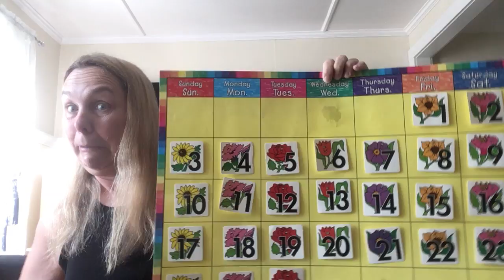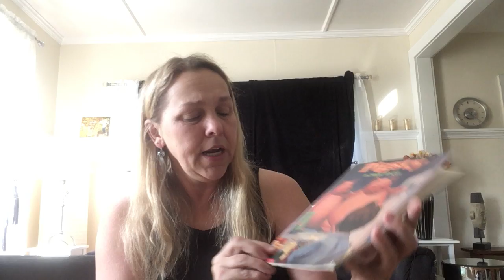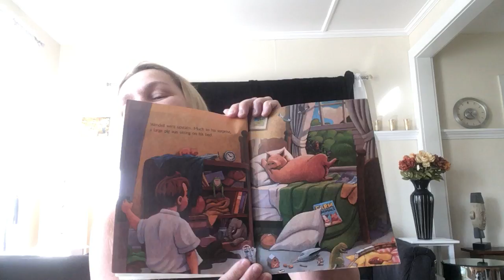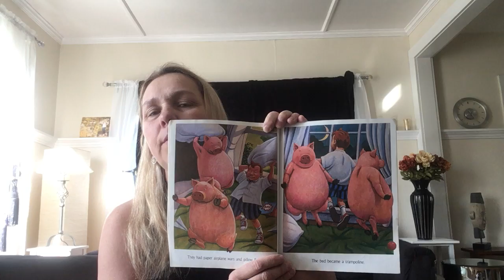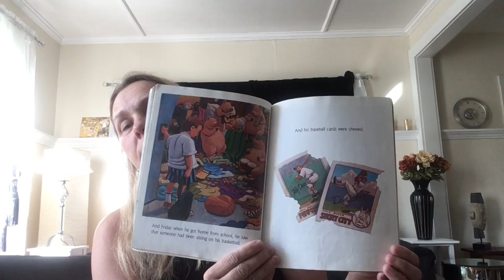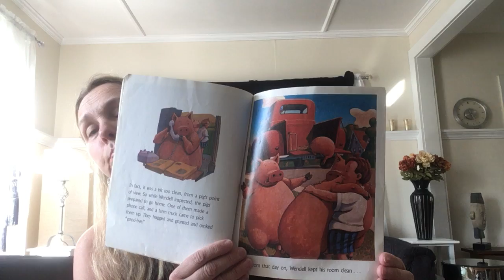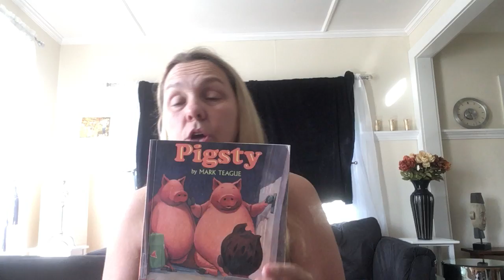Distance Learning Wednesday May 27, 2020 Lessard